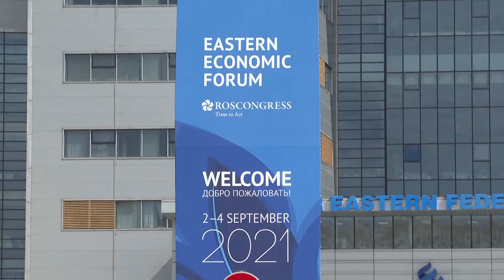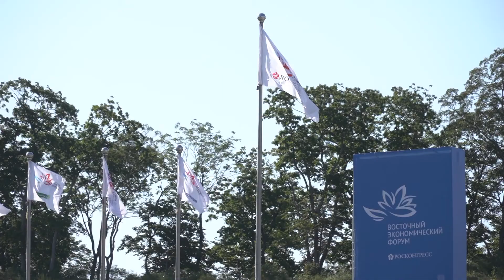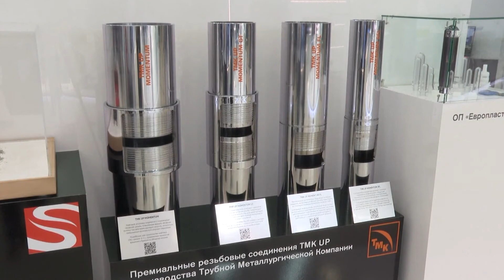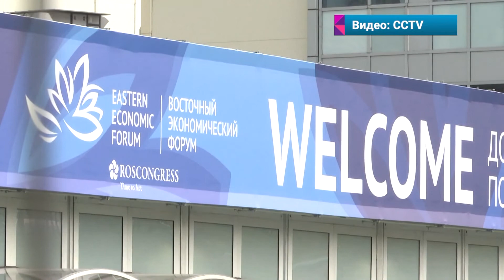Новости Большой Азии от 14 сентября 2021 (Выпуск 758)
Смотрите в выпуске:
- Во Владивостоке завершился VI Восточный экономический форум
- На ВЭФ рассказали о планах и стратегии развития Дальневосточного региона
- На полях форума подписали рекордное количество соглашений
- Большое Евразийское Партнёрство стало одной из центральных тем ВЭФ